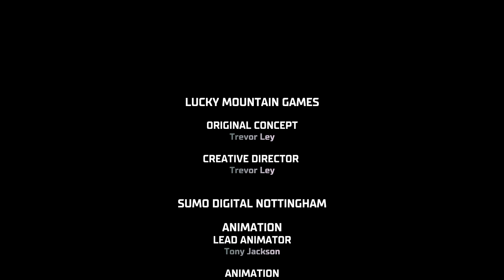This New Racing Game Got Me Back Into Racing Games! - Gamester81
Hotshot Racing is awesome and has a very old school vibe to it. In this video I take a closer look at it.